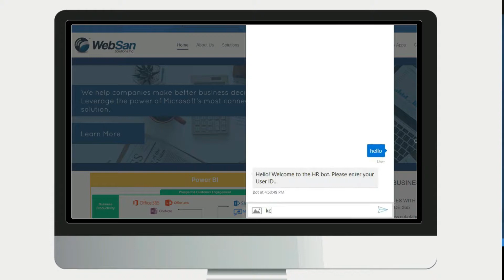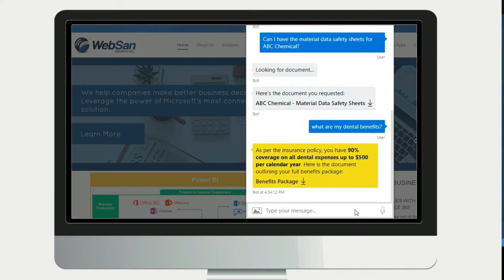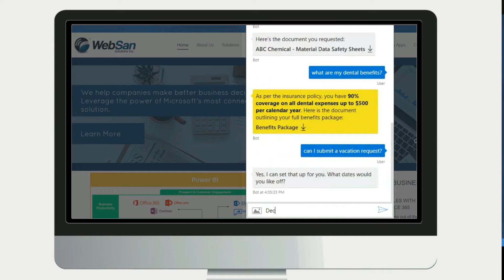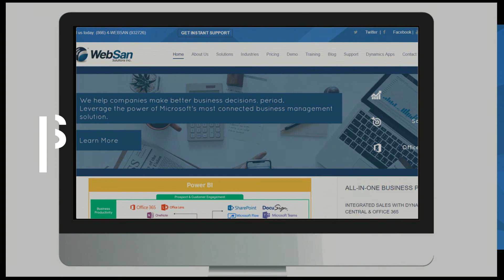Human Resources Chatbot for Microsoft Dynamics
WebSan Solutions has created an AI Chatbot for answering repetitive HR questions. It can be integrated with Dynamics 365 for Sales.

Our chatbot lets users complete everyday HR tasks and get access to the services and documents employees require.

The employee starts by logging into the chatbot and once they've been verified they can start asking questions such as employee safety information, company benefits, or even booking time off.